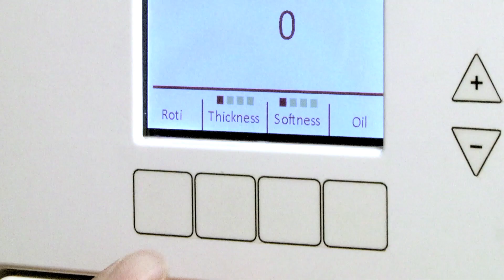Rotimatic - One Touch for Fresh Rotis and Wraps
Rotimatic - The smart kitchen appliance that has been taking over the world since 2014.

Rotimatic is the world's first smart robot that makes healthy homemade rotis, puris, wraps, tortillas, and pizza base for you and and your family. It knocks the hassle out of fresh healthy eating, which is why our mission itself is "Eat and live healthy". Just one touch and you will get homemade healthy rotis and wraps made with the wheat of your choice.

With Rotimatic, you can set the oil level, the thickness, and the roast. So that each and every roti is of your liking. And since you can use your preferred flour (Pilsbury, Aashirvad, etc.), you know that you are eating healthy. Rotimatic is very easy to clean and maintain; you can see related videos on our channel

Rotimatic price in USA is USD$999 + logistics. The base price is the same for all countries like Singapore, Australia, UK, Canada, New Zealand, and the Middle East, with only the delivery estimate differing. All details can be found on our website.